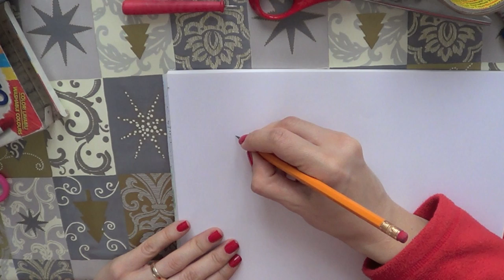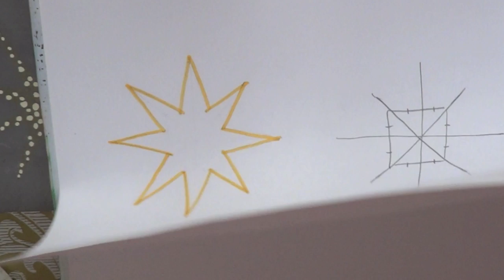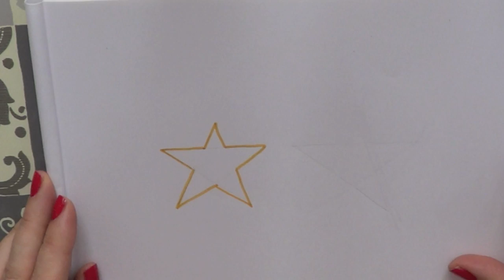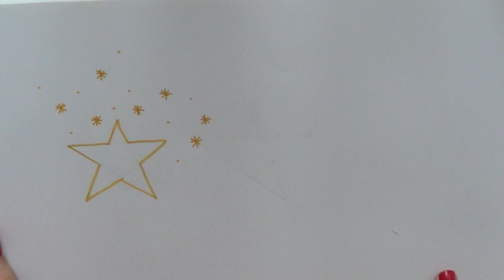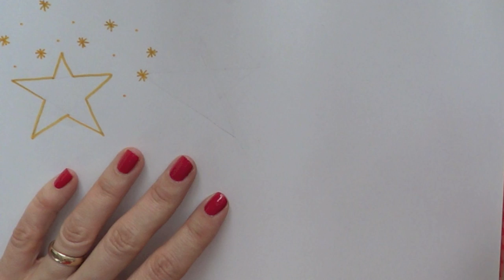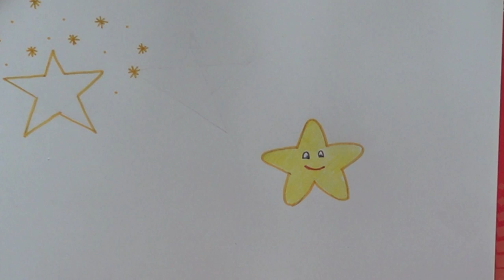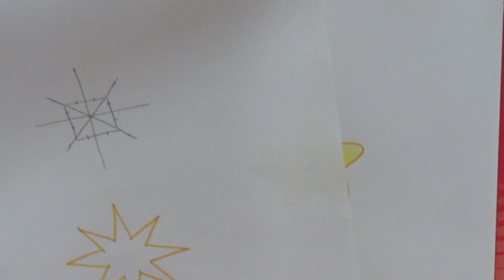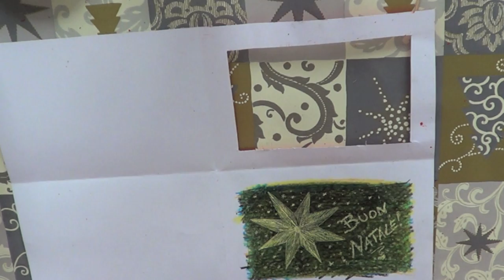Corso di disegno per i Piccoli,Lez.n.5 (Le Stelle e la letterina a Babbo Natale!) -Arte per Te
Ciao Bambini!
Oggi Babbo Natale ha bisogno dei vostri disegni!Impariamo a fare tante forme di Stelle in maniera da illuminare il suo percorso nel cielo!Che ne dite?Ci aiutate???
Correte a prendere i colori!!!